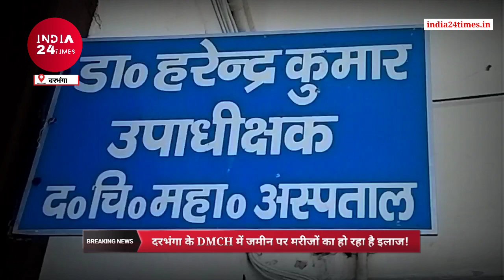दरभंगा DMCH में जमीन पर मरीजों का हो रहा इलाज, यहां की स्थिति हुई बदहाल, हर वार्ड में गंदगी का अंबार